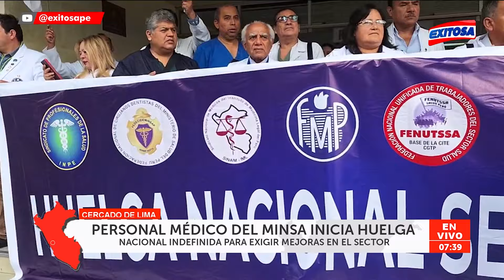🔴🔵"No nos cumplen nuestros derechos": Médicos del Minsa inician huelga nacional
En comunicación con Exitosa, la presidenta de la Federación Médica Peruana, Ivette Mendoza, sobre inicio de la huelga nacional de médicos del Minsa: "No nos cumplen nuestros derechos, queremos mejores. (…) Todos los trabajadores estamos 12 años postergados del ascenso por tiempo de servicio".

Exitosa Perú
"Exitosa: La voz que integra al Perú"

Corporación Universal